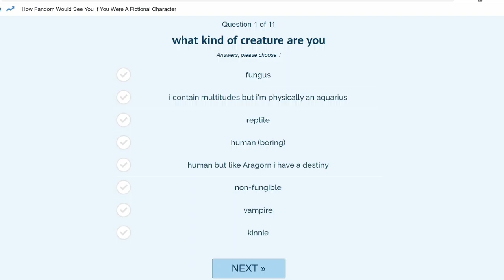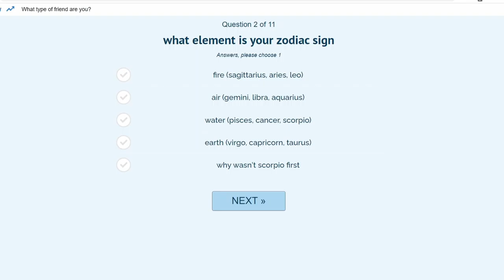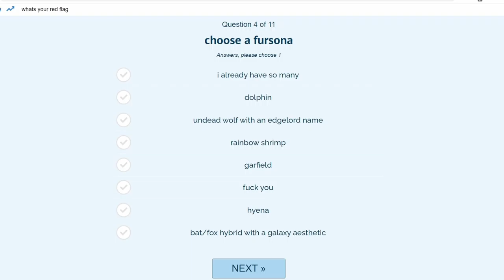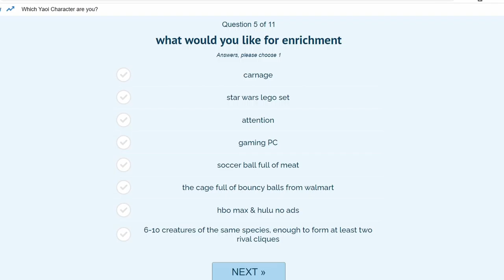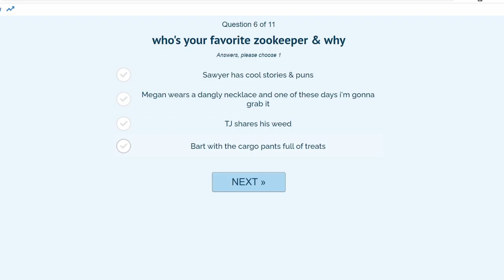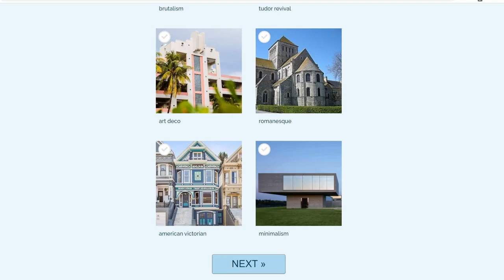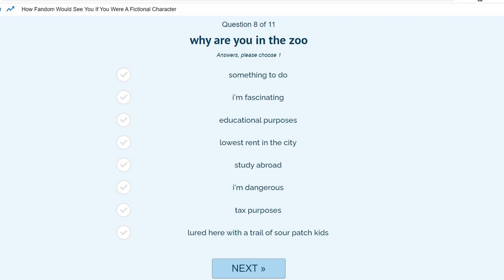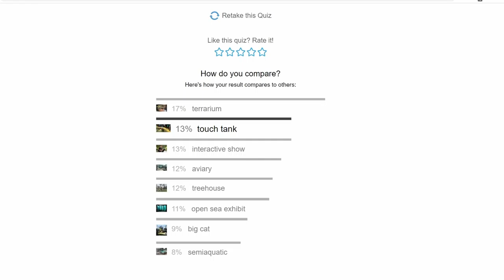low quality zoo - uquiz #15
is it worth it timestamping each question? maybe not for this quiz

i don't really like how this vid turned out. thankfully nobody watches these, but ill try both a different recording and editing setup for next video

also theres hella background noise in this one